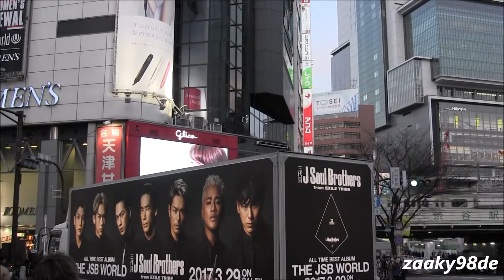三代目 J Soul Brothers from EXILE TRIBE / Album "THE JSB WORLD" 広告トラック